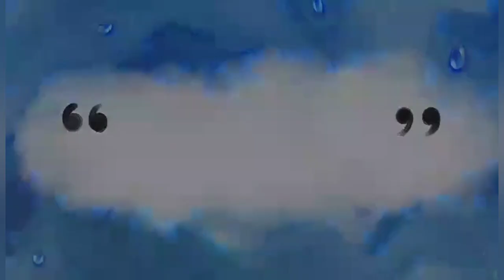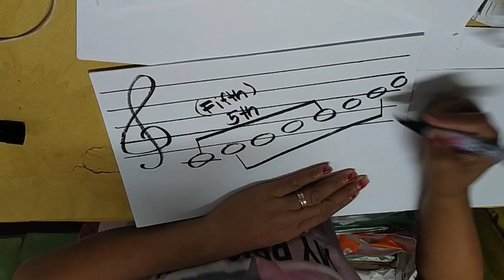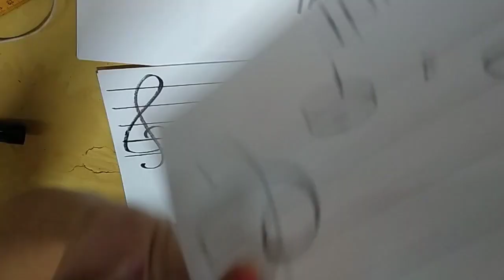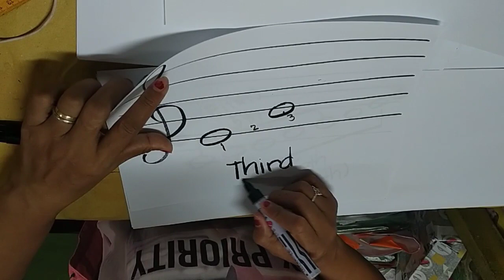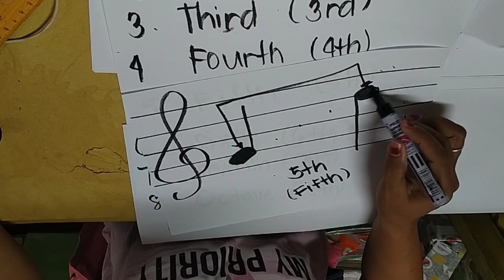MUSIKA 4 Week 6 (2nd Quarter)Paliwanag Ang Pagitan ng Tono o Nota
URL: InShot
MUSIKA 4 Week 6 (2nd Quarter) Ang Pagitan ng Tono o Nota
Paano natin binilangin ang interval or Pagitan ng mga tono